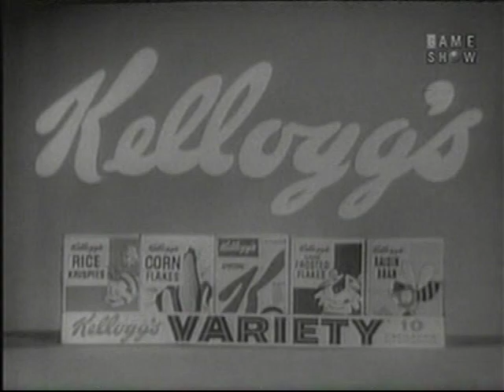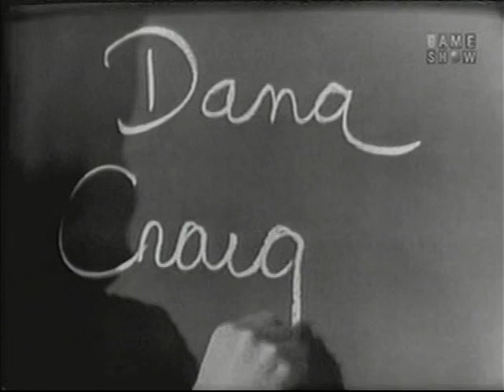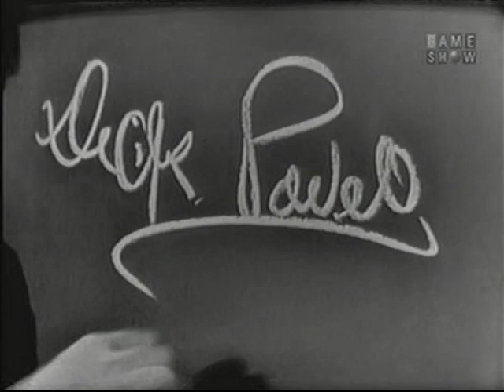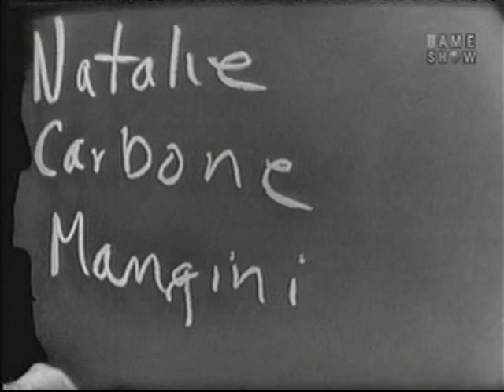What's My Line? - Dick Powell; Rudy Vallee [panel] (Aug 24, 1958)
MYSTERY GUEST: Dick Powell [film actor turned producer]

PANEL: Dorothy Kilgallen, Rudy Vallee, Arlene Francis, Bennett Cerf